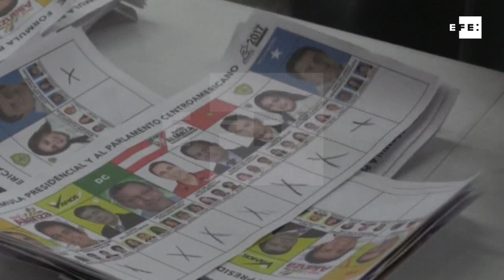Hernández declarado nuevo presidente electo de Honduras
Tegucigalpa, 17 dic (EFE).- El Tribunal Supremo Electoral (TSE) declaró hoy como nuevo presidente electo de Honduras a Juan Orlando Hernández tras ser reelegido en las elecciones generales del 26 de noviembre.
El anuncio lo hizo el magistrado presidente del TSE, David Matamoros, en cadena nacional de radio y televisión, en la que además señaló que el gobernante Partido Nacional ganó también la mayoría de los 128 diputados para el Parlamento y 298 alcaldías.